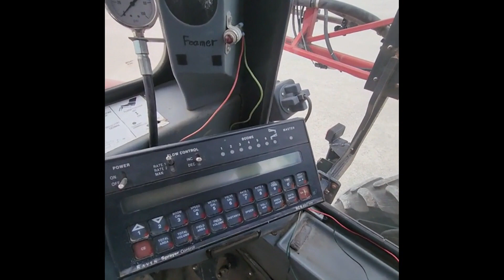2003 CASE IH SPX3200 For Sale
** ON DPA AUCTION - JUNE 4, 2024**
2003 Case IH SPX3200 Sprayer,
Raven SCS460 Controller,
100' booms,
Chemical Eductor,
2" Front Fill,
5 way nozzle bodies,
Firestone 380/90R46 Tires,

Simple to use sprayer,

On Lot - Jenner Ag - Harristown, IL